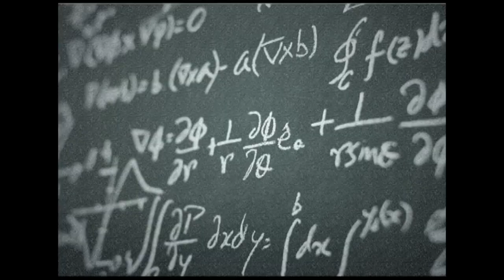El ruido le enloquece